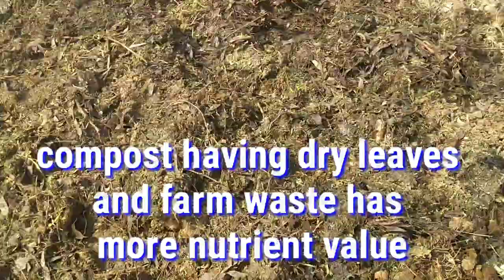45. गोबर से कम्पोस्ट खाद कैसे बनाये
We have prepared compost from crop waste, farm waste and dry leaves mixed with dung and sprayed waste decomposer. Thus prepared excellant compost with high nutrients in 4 weeks.